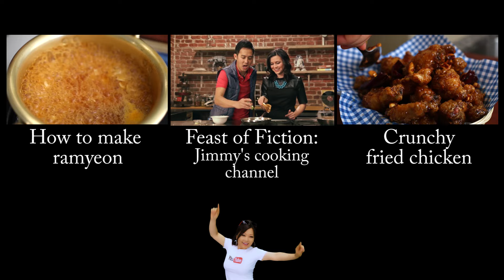Grilled Pork Belly (Samgyeopsal-gui: 삼겹살구이)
Grilled pork belly (Samgyeopsal-gui) is an extremely popular Korean BBQ dish. Because the cooking and eating is done at the table, it's really social and a great party food. It's also pretty simple to make, and everyone pretty much serves themselves so it's easy to present, too.